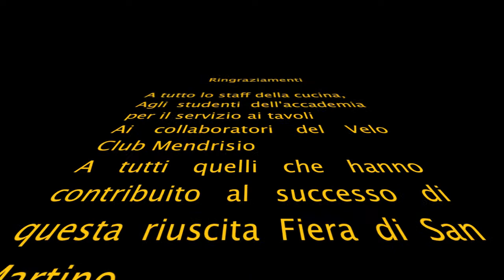Fiera di San Martino a Mendrisio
Il capannone del Velo Club Mendrisio. In un ora vengono servite 500 persone grazie ad un'ottima organizzazione basata sull'esperienza pluriennale acquisita in passato.